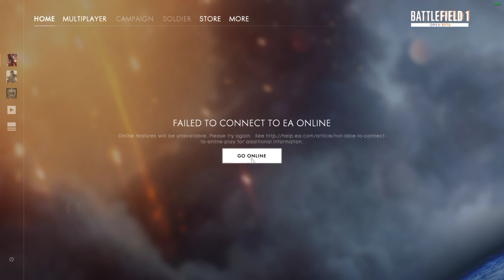Battlefield 1 - Open Beta - failed to connect to Ea online - How to JOIN here!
For now this is the only way to play Battlefield 1 Open Beta